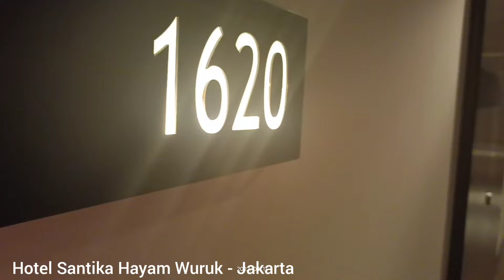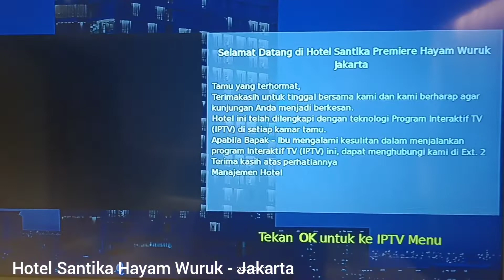Hotel Santika Premiere Hayam Wuruk Jakarta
kamar hotel Santika Premiere Hayam Wuruk Jakarta daerah taman sari, Glodok, Jakarta kota, kota tua, kamarnya bersih, lumayan gede.